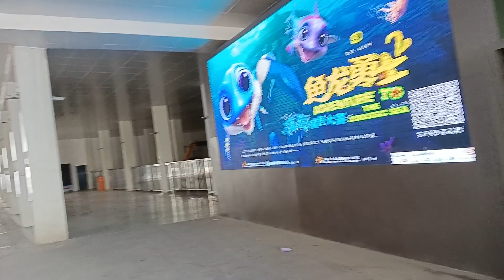National Maritime Museum Arrival Tianjin China